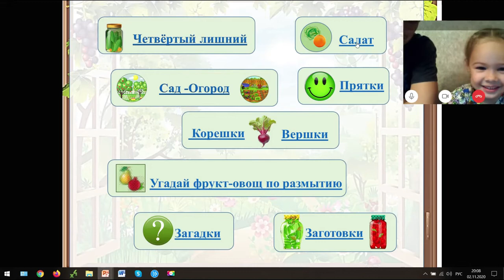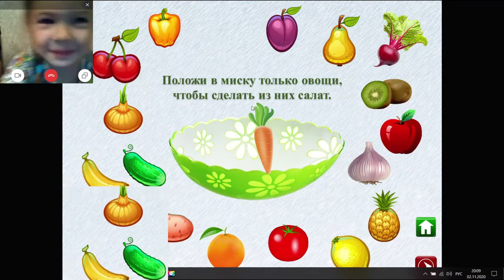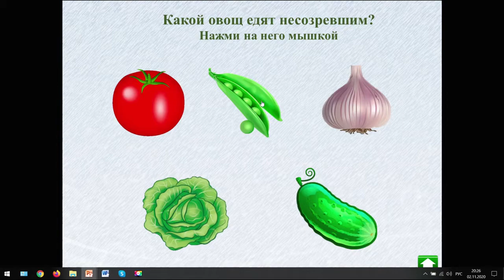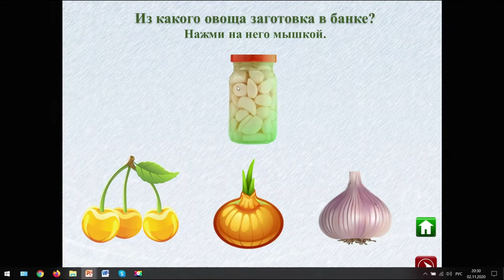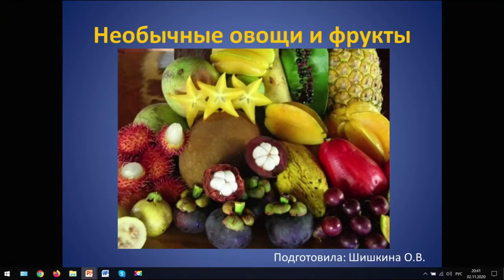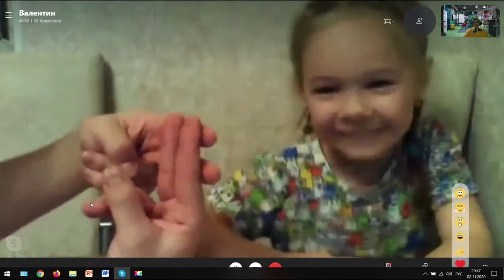Степа в гостях у Маши